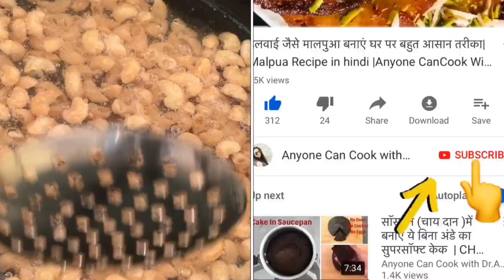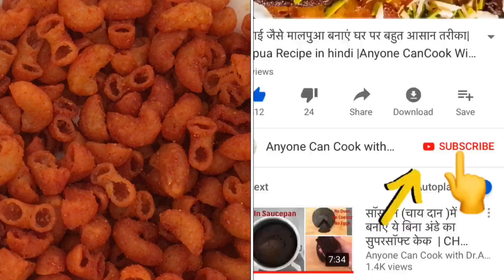इस होली पर मेहमानों और बच्चों के लिए बनाएं ये बहुत क्रिस्पी Macroni Kurkure जो सब मांग मांग खाएंगे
Macroni kurkure | इस होली पर मेहमानों और बच्चों के लिए बनाएं ये बहुत क्रिस्पी मैक्रोनी कुरकुरे जो सब मांग मांग कर खाएंगे  |

Ingredients:
Macroni - 1cup
Water - to boil the macroni
Aamchur powder / Dry Mango Powder - 1 tsp
Salt - 1/2 tsp
Black salt - 1tsp